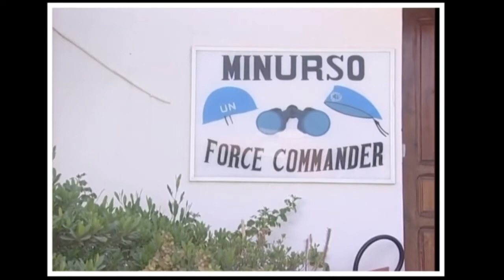Histoire et contexte du conflit du Sahara occidental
@rasd tv
   MAROC 2022 / 2023